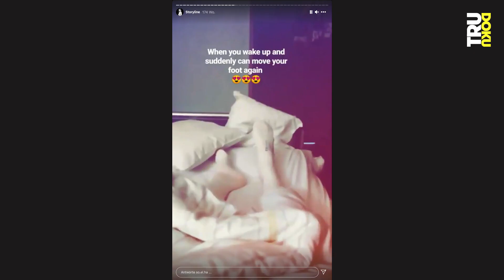Ballerina im Rollstuhl – Für Sophie (21) ist klar: “Ich bleibe Tänzerin!” (1/2)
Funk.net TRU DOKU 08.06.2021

Ballerina im Rollstuhl – Für Sophie (21) ist klar: “Ich bleibe Tänzerin!”

Schock-Diagnose: inkomplette Querschnittlähmung! Nach einer Not-OP kann Ballerina Sophie ihre Beine nicht mehr bewegen Doch sie kämpft sich zurück auf die Bühne.

Plötzlich gelähmt! Das Tanzen ist Sophies Lebenstraum, ihre Leidenschaft und ihr Leben. Schon als Kind weiß Sophie (21) ganz genau wohin sie gehört: als Tänzerin auf die Bühne